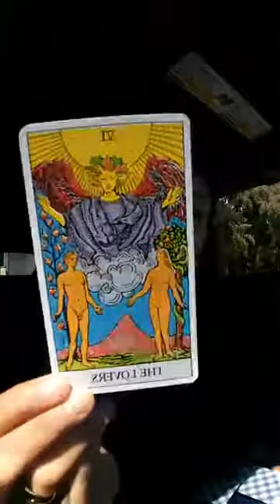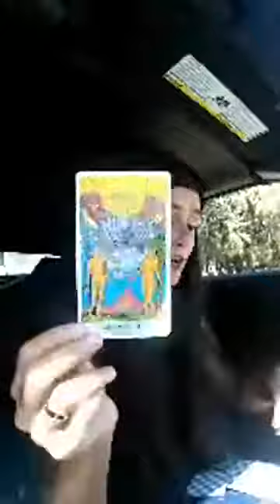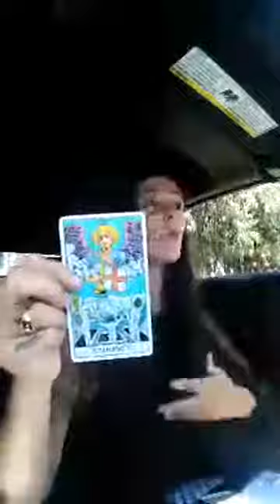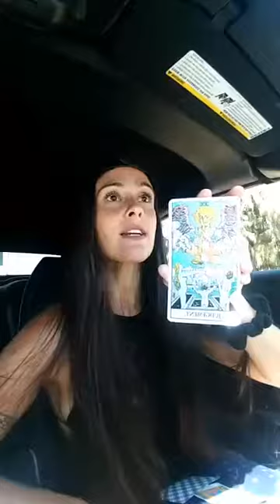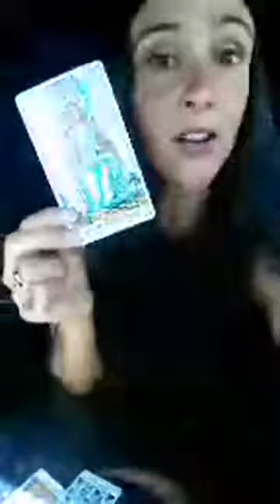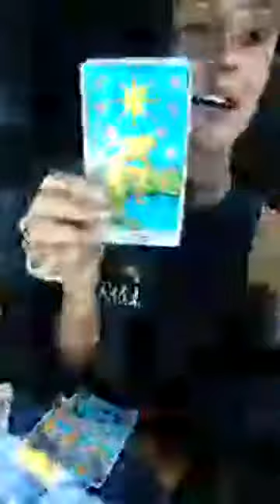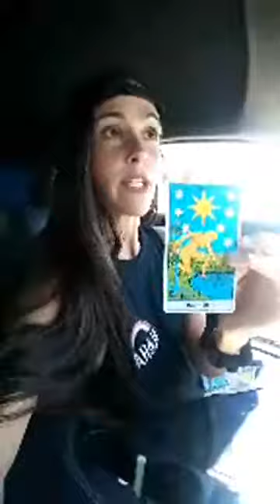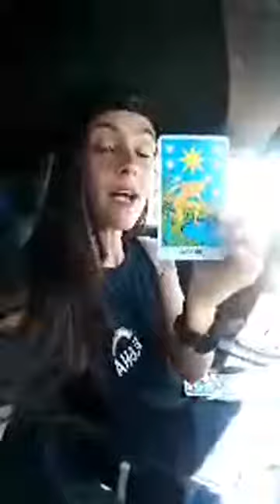Full Moon Activation July 2019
Live from Maui